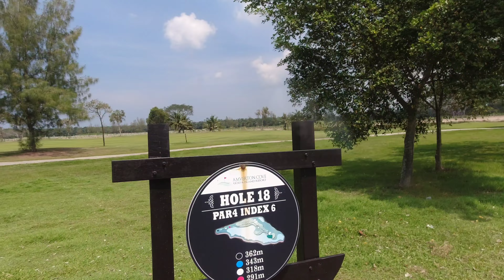Amverton Cove (Carey Island) Golfing Trip, May 2022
Played at Amverton Cove Golf & Island Resort in Carey Island (near Port Klang) on 13 May, 2022. My last game here must be more than 5 years ago. For the background music, I had chosen 'Island In The Sun', a popular song by Harry Belafonte back in, probably 1957.